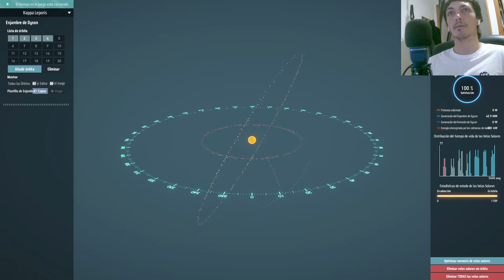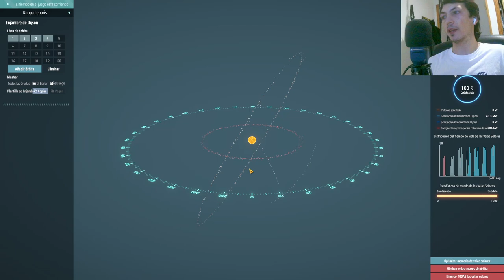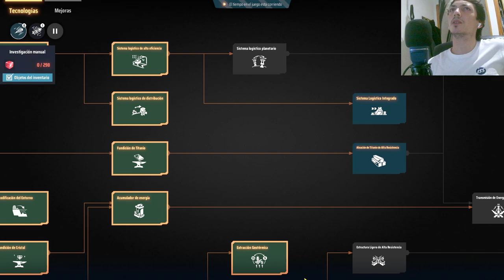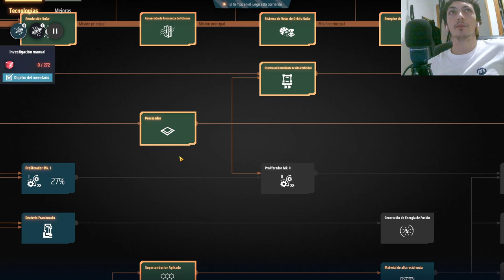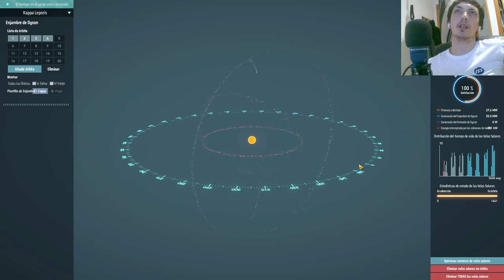Dyson Sphere Program Episodio 1 Iniciando la Recolección de Energía de la Esfera Dyson #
En este episodio de Dyson Sphere Program, comenzamos la recolección de energía desde la poderosa Esfera Dyson. Aprende las mejores estrategias para optimizar tus recursos y desarrollar tecnología avanzada en este emocionante juego de simulación espacial. No te pierdas este comienzo fundamental. #